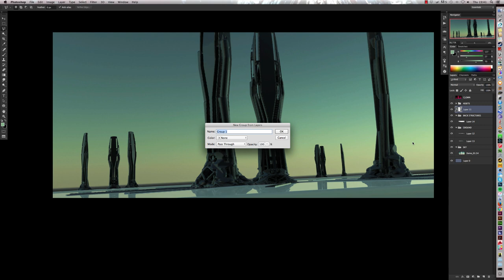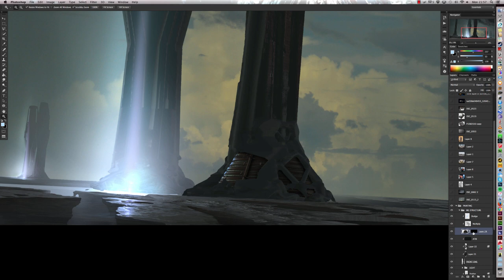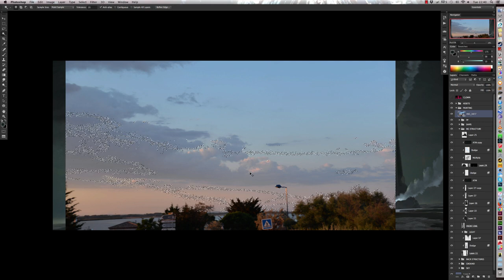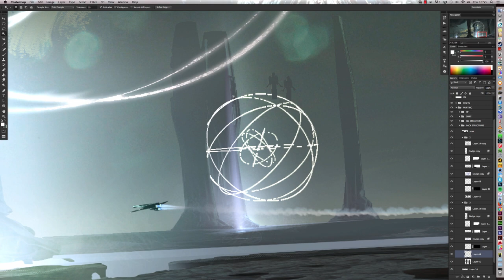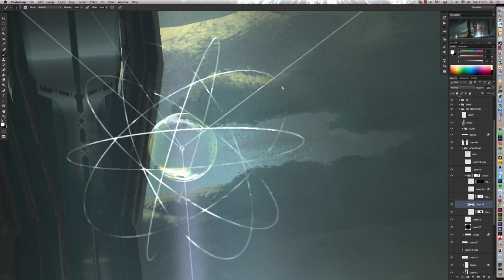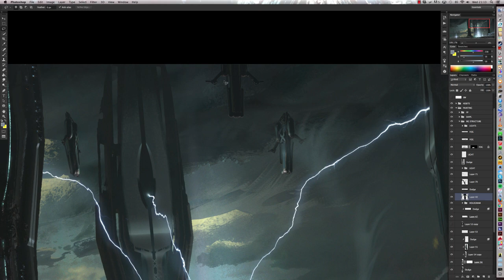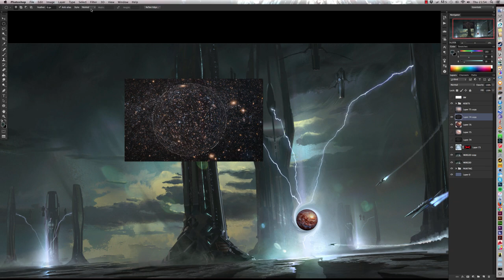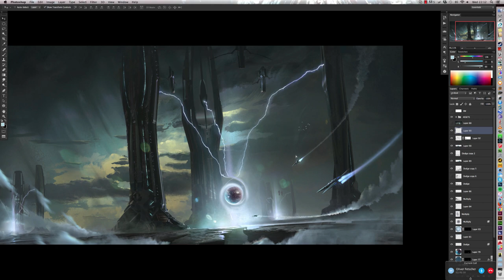Concept Art Speedpaint "Into the Warp"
Sped up process video of me creating a sci-fi concept art piece. Did not record me making the 3D base, but it is made in 3D-coat. You can find a great tutorial of that program here:

Hope you find something useful in the video!